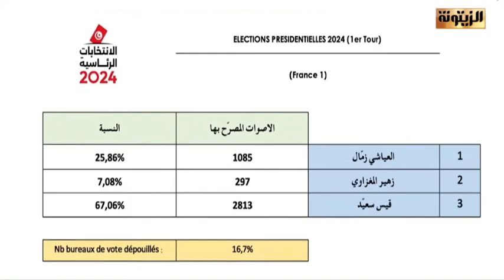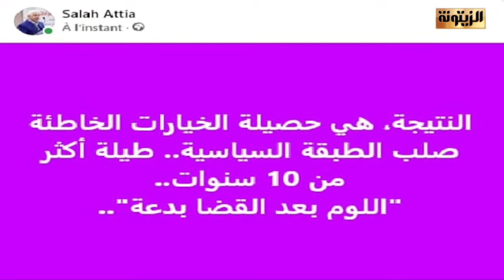بشر الشابي: الشارع الثوري سيزيح قيس سعيد وهذه معارضة مدفوعة من طرف فرنسا لإطالة أمد الانقلاب...